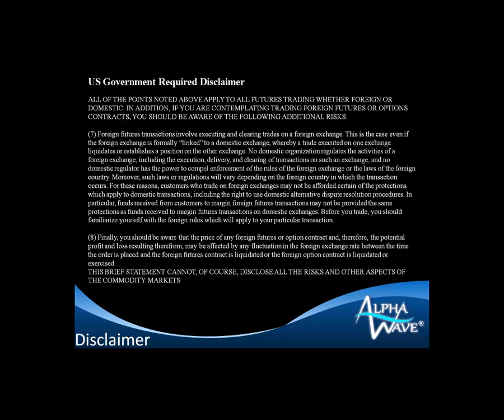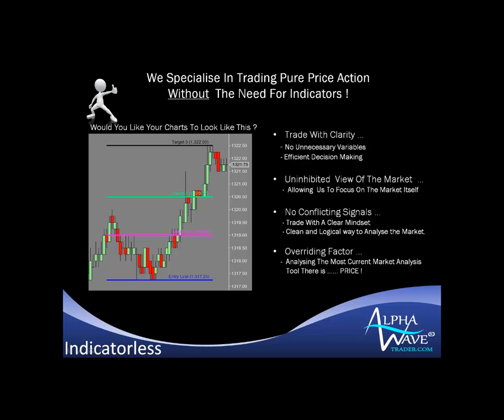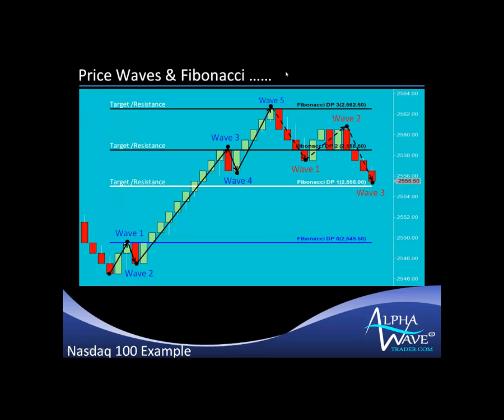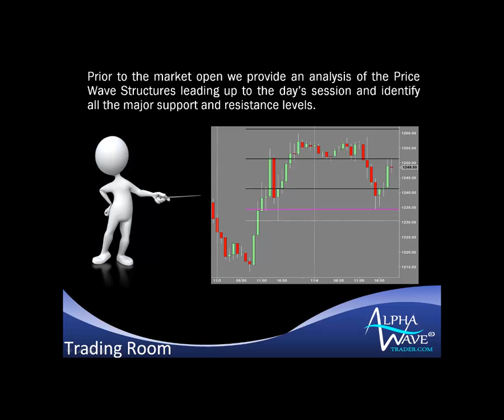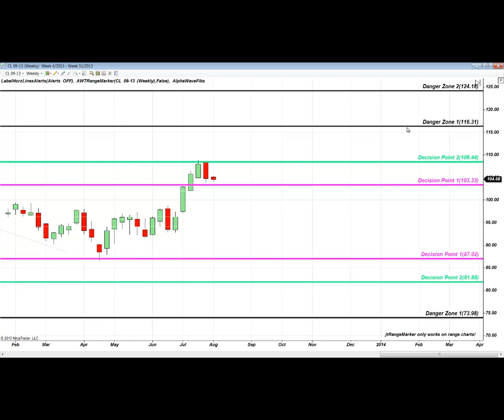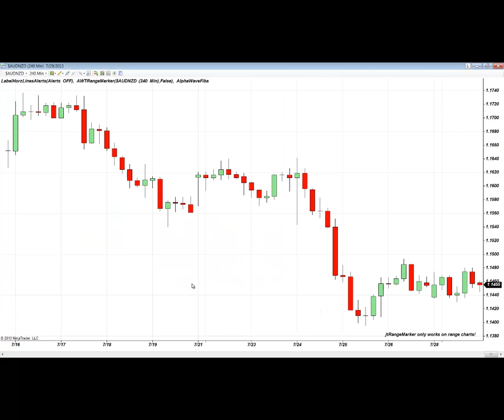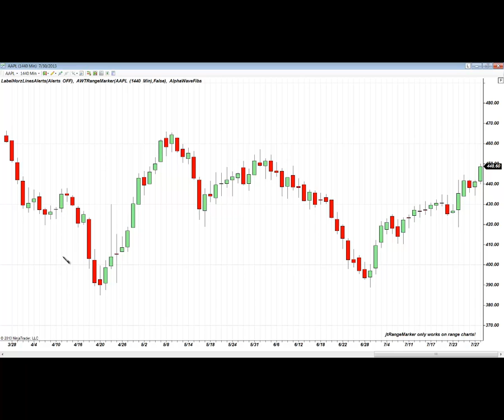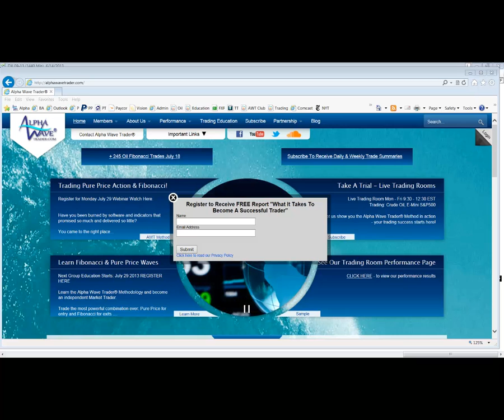Fibonacci and Pure Price Action Webinar July 29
S&P 500 Futures and Oil Futures Pure Price Action and Fibonacci based Trades.
Visit our site and see how you can benefit from learning to trade Pure Price Action and Fibonacci based trading method that applies to any instrument and any time frame: http:/alphawavetrader.com/